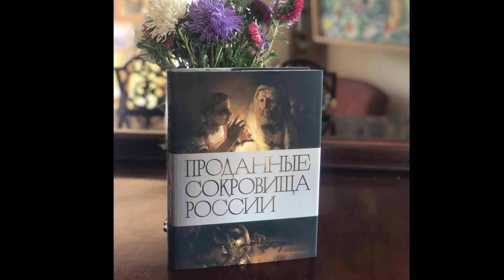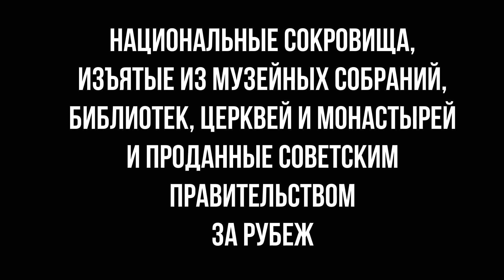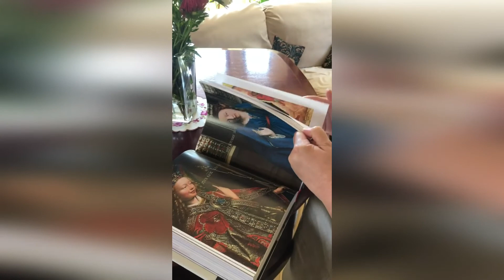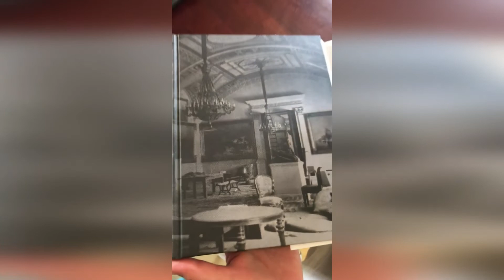Наталия Семенова о книге Проданные сокровища России | СЛОВО/SLOVO, 2021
Наталия Семенова рассказывает о том, как появилось первое издание книги «Проданные сокровища России» (2000 г.) и почему только что вышедшую в издательстве СЛОВО/SLOVO книгу нельзя называть переизданием – настолько серьезно книга была переработана, дополнена, так сильно изменился дизайн.

00:00 Начало.
00:09 С чего все началось: в 1988 году вышла статья Наталии Семеновой «Распродажа» (Литературная газета, 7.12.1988; премия «Литературной газеты» за лучшую статью по искусству за 1988 год).
00:43 Главный источник для статей Наталии – книга Роберта Уильямса.
1:01 В 1999 году возникла идея этой книги. Первое издание, ставшее библиографической редкостью, вышло в 2000 г.
1:34 Соавтор – Николас Ильин, сын философа, богослова, композитора Владимира Ильина; замдиректора Фонда Гуггенхайма и советник директора Эрмитажа. Сложность в получении материалов. Сотрудничество с Рифатом Гафифуллиным (заместитель директора по научной работе Государственного музея-заповедника «Павловск»).
3:30 Спустя 10 лет появилось много новых материалов, появился доступ к архивам, интернет. Появилась идея сделать книгу на английском языке. Новые соавторы – Елена Соломаха (заместитель заведующего отделом рукописей Государственного Эрмитажа), Алексей Петухов (старший научный сотрудник отдела искусства стран Европы и Америки XIX–XX веков ГМИИ им. А. С. Пушкина), Елена Емельянова (старший научный сотрудник научно-исследовательского отдела редких книг Российской государственной библиотеки). В 2013 книга вышла на английском языке.
4:57 Прошло 20 лет между первым изданием и этим. Что нового в этой книге?
6:46 Дизайн. Почему первый макет был полностью переделан.
7:28 Почему в книге две части.
8:34 В итоге получилась совсем другая книга.
10:47 Книга поможет узнать историю шедевров, которые ныне экспонируются в мировых музеях. Ради чего торговали сокровищами, чего хотело добиться советское правительство и как из этого ничего не вышло.
12:58 Вместо послесловия. Листаем вторую часть книги – «Национальные сокровища, изъятые из музейных собраний, библиотек, церквей и монастырей и проданные советским правительством за рубеж».